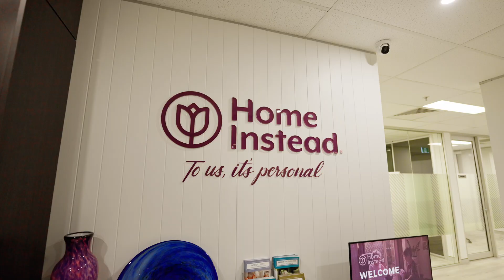For Sale | 601 Coronation Drive, Toowong, QLD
A 100% freehold interest in 601 Coronation Drove, Toowong is being offered For Sale via Expressions of Interest closing Tuesday 15 July, 2023 at 4pm (AEST). A modern, secure, near-city asset with excellent fundamentals.
• 7,253 sqm (approx.) of premium office accommodation
• No vacancy
• Outstanding fundamentals
• Strong tenancy profile
• Future development potential
• 5 Star NABERS energy rating